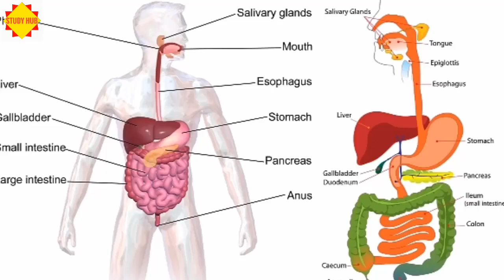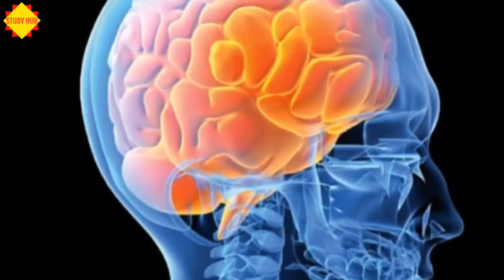দুধের সাথে মধু মিশিয়ে খেলে কি হয় | MILK WITH HONEY BENEFITS IN BENGALI | MILK + HONEY BENIFITS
In this Video, I will tell you দুধ এবং মধুর উপকারিতা  or Health Benefits of Milk and Honey for Weight Loss & Asthma in BENGALI. দুধ এবং মধুর উপকারিতা জানার জন্য এই ভিডিওটি অবশ্যই দেখুন ।
Milk and Honey is Good for Cough & Cold
Milk and Honey is Beneficial for Asthma Patient
Milk and Honey is Good for Skin
Milk and Honey is Good for Weight Loss

aur fayde janane ke liye ye video dekhe.

STUDY HUB is one of the best educational channel on YouTube. We believe in making high quality educational videos available for free for everyone. Having the world's entire education on our channel is our goal.

On this channel you will be taught high quality education lessons in Hindi, English and Bengali.

In this channel you can get free study notes for class V, VI, VII, VIII, IX, X, WBCS, RAIL, SSC, PSC, JEXPO, JELET, Civil engineering, Mechanical Engineering, Electrical Engineering & others Engineering courses and others competitive examination.

milk and honey health benefits for skin, milk and honey health benefits for face, honey and milk for weight loss,
dud and madhu aksathe khele ki hoy,
dud ebong modhu eksathe khaoar upokarita,
dudhomodhueksathekhaoarupokarita,
dudh and modhu misran,
benefits of drinking milk with honey before bed
milk with honey benefits weight
honey and milk for face
milk honey poison
milk with honey benefits in tamil
honey and milk ayurveda
honey with milk is good or bad
honey and milk song

You will also get videos on Miscellaneous Topics by StudyHub.